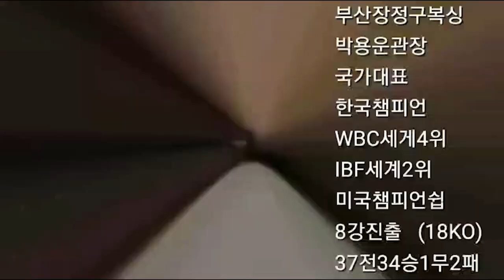WBA미니엄급 세계챔피언 김봉준 ! 우황청심환에 무엇을 넣으길래 ?!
밀양에서 체육관을 운영하고 있는 김봉준 챔피언을 만났다
진정 우황청심환에는 비밀이 있을까 ?! ~~ 설마 !!